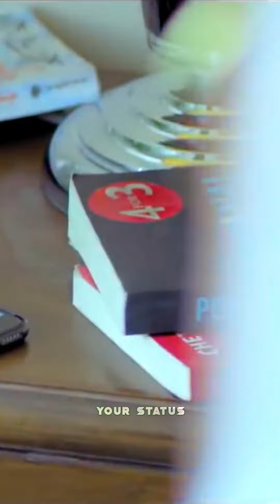Mere Kol status/Royega Pastayega status/fullscreen status/Prabh Gill/your status/broken heart status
🎵Song Credit -
Song🎶 - Mere Kol

⚠️ IMPORTANT NOTICE-

Don't forget to press the 🔔 to get latest video notification first🤗💕💌